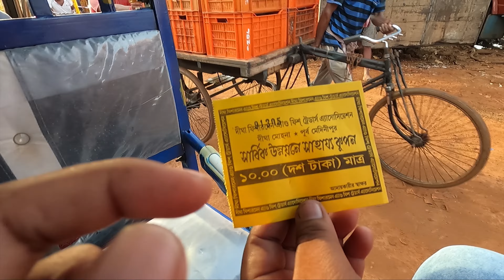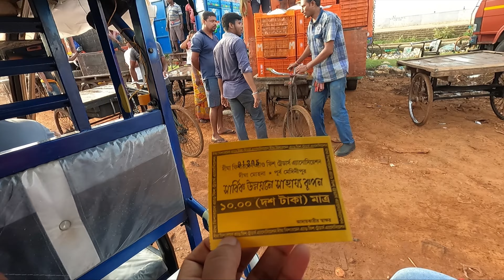সস্তায় ইলিশ মোহনা মাছ বাজারে 😱 Digha Mohona Fish Market । Mohona Fish Market । digha tour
In this video I really enjoy seafood market of digha mohana. The rainy weather in Digha Mohona sea Beach is beautiful today . digha mohona fish market is to big and there is varity of seafood like ilish,chingri, bagdachingri, lote, octupus, vola fish, vetki fish, sutki mach and much more. Digha Mohona is one of the best places to visit west bengal. also I show the route from old digha seabeach to digha mohana seabeach and digha mohana fish market. Hope you all enjoy the video.